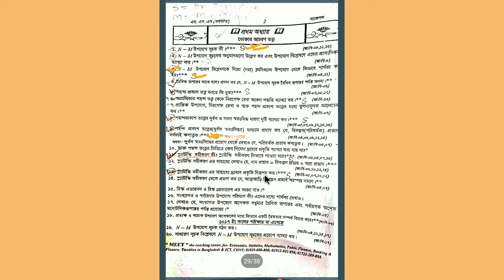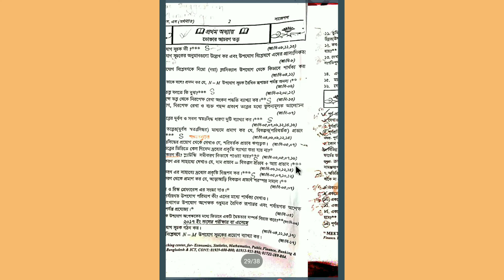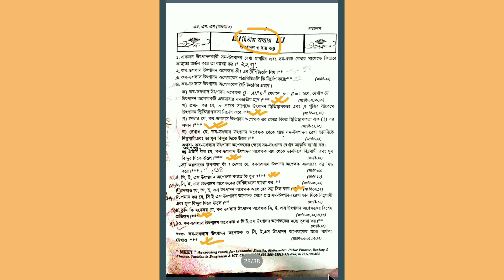মাস্টার্সের অর্থনীতির ব্যষ্টিকের সাজেশন ২০২১, জাতীয় বিশ্ববিদ্যালয় ১০০%কমন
মাস্টার্সের অর্থনীতির ব্যষ্টিকের সাজেশন ২০২১, জাতীয় বিশ্ববিদ্যালয় মাস্টার্সের অর্থনীতির ব্যষ্টিকের সাজেশন ২০২১, জাতীয় বিশ্ববিদ্যালয়
,মাস্টার্সের অর্থনীতির ব্যষ্টিকের সাজেশন ২০২১, জাতীয় বিশ্ববিদ্যালয়
জাতীয় বিশ্ববিদ্যালয় এর মাস্টার্স এর পরীক্ষা সাজেশন ব্যষ্টিক অর্থনীতি ২০২১,
National University suggestions 2021, micro economic hot suggestion, common100%,
Tongi University hot suggestion 2021,